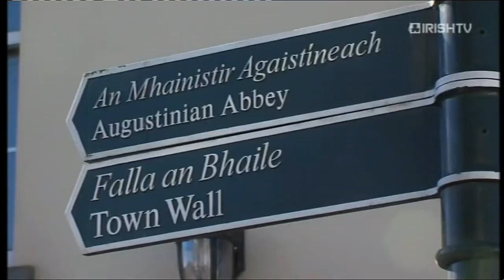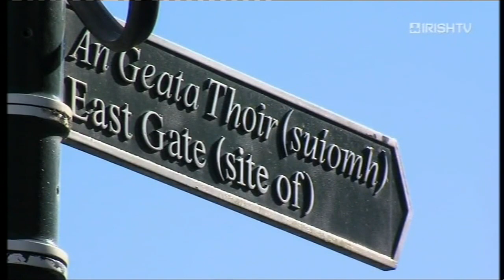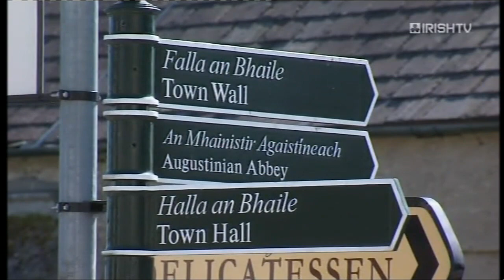Fethard Business & Tourism Group 2015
Fethard Business and Tourism Group speaking about their Town Hall renovation project and how it will help promote tourism in this beautiful, unique, and medieval town of Fethard. (Recording is an excerpt from 'Tipperary Matters' broadcast on Irish TV, May 11, 2015)